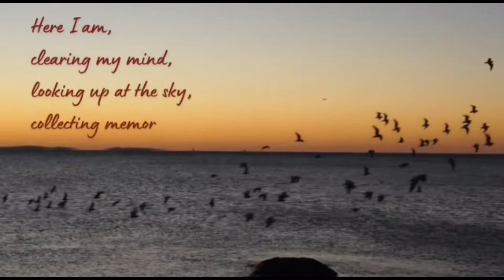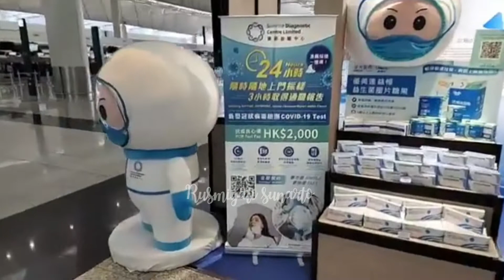BANDARA INTERNATIONAL HONGKONG SEPiiiiii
Pandemic 95% ekonomi lumpuh, seperti IAH INTERNASIONAL airport Hongkong saat ni, belum nampak keramaian yang berarti.

semoga cepat Pulih baik Hongkong dan Indonesia  terkhususnya. serta Dunia tentunya